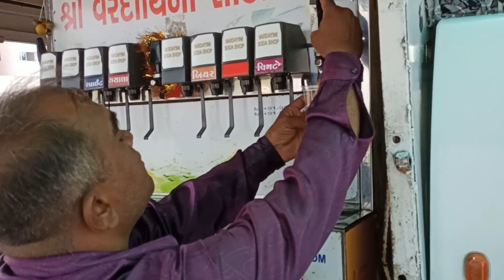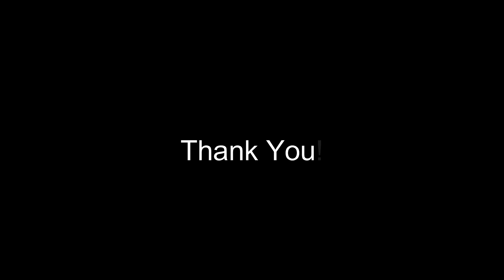Famous Soda of Ranpur, Gujarat | Road Trip | Kishan's Vlogs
Realme narzo 30a - ​
Realme C25S
My Laptop
My Mobile
I hope this video was Entertaining and you liked it, if you did press the thumbs up button.
Cheers
Kishan's Vlogs